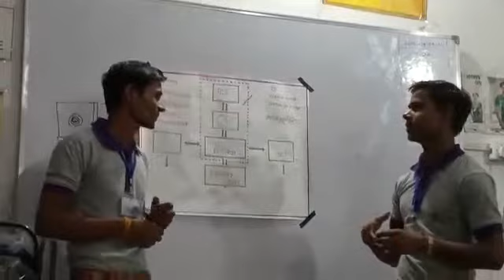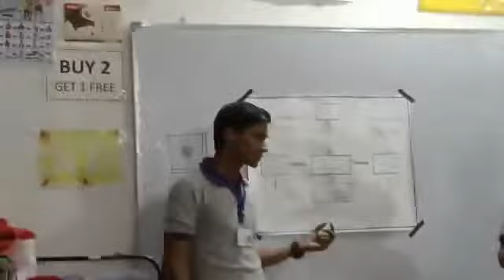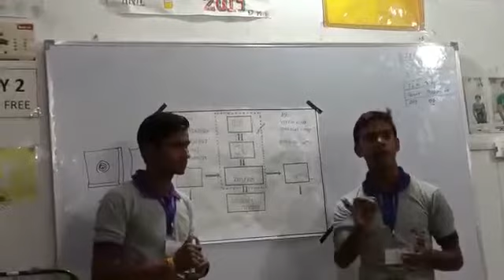Ddu gky JP's foundation gopal ganj it ka prajentesion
Omparkash Kumar